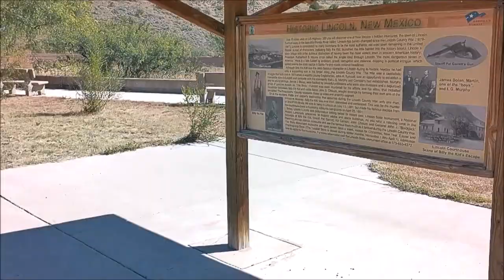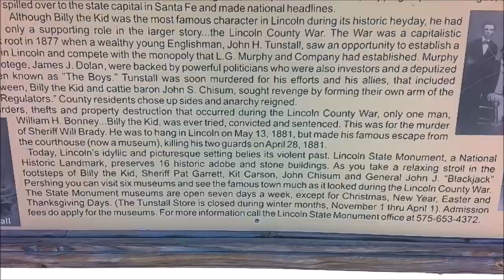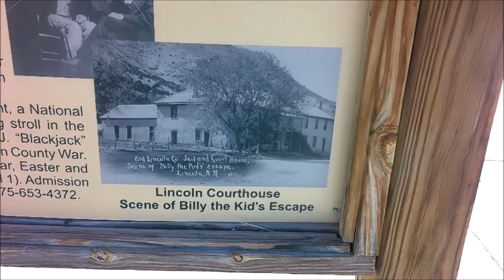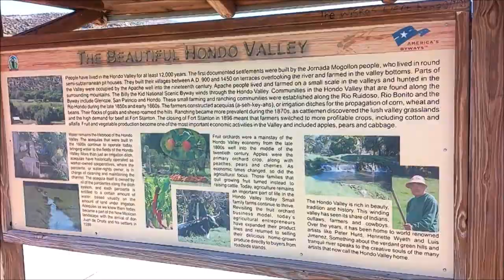Billy the Kid Historical Exhibit US 380/ US 70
Filmed:  22 Oct 21

This is a small pull-off/ parking lot at the intersection of US 380 and US 70.  There's a display under an awning describing the area and the historical significance.  Lincoln is to the west.